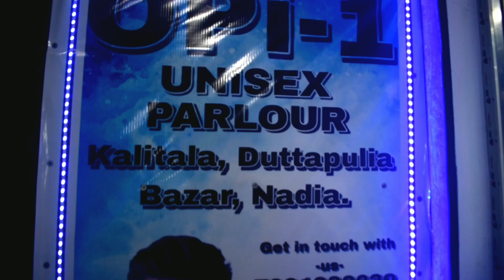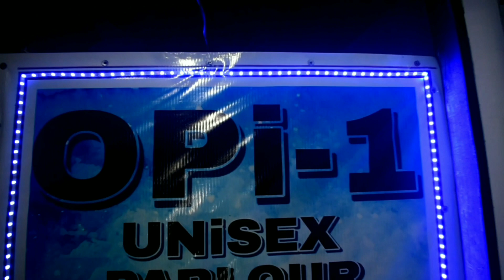Opi-1✂Unisex(Family Parlour) Kalitala,Duttapulia,Bazar,Nadia.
এবারের পূজোতে নিজের হেয়ার স্টাইল চেঞ্জ করতে হলে চলে আসতে হবে দত্তফুলিয়া কালিতলা Opi-1 আসুন আর নিজের মনের মতন হেয়ার স্টাইল নিজের অল্প রেটের ভিতরে নিজের হেয়ার স্টাইল সৌন্দর্য করে নিয়ে চলে যাও তাহলে দেরি কেন আর চলে এসো দত্তপুলিয়ায় কালীতলার পাশে Opi-1 নিজের ফ্যামিলিসহ নিয়ে চলে আসো হ্যাঁ আর পুজোতে রাঙিয়ে তোলো নিজের হেয়ার স্টাইল নিজের মন হেয়ার স্টাইল সুন্দর তো তুমি সুন্দর তার জন্য তোমাদেরকে আসতে হবে দত্তফুলিয়া কালিতলায় Opi-1

              Opi-1
Unisex(Family Parlour)
  Hair Cut Ladies
1.Straight Cut 50
2.Layer Cut 150
3.Step Cut 150
4.Masum Cut 80-100
5.U Cut 60
6.Full V Cut 100
7.Round Cut 60
8.Bob Cut 200
9.Half Layer 50

               Opi-1
Unisex(Family Parlour)
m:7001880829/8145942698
1.Threading 30
2.Full Face Threading 100
3.Dandruff Treatment 200
4.Hair Spa(Gents) 300-400
5.Hair Spa(Ladies)-Starting(600)
6.Hair Straighterig(Gents)Starting-1000
7.Hair Straighterig(Ladies)Startng-4000
8.Hair Wash(Gents) 30
9.Hair Wash(Ladies) 100

                 Opi-1
Unisex(Family Parlour)
 Hair Colour (Ladies)
1.Highlight(Per Streak) 130-200
2.Global Colour(Starting Range)-700
3.Black Colour(Starting Range)-500

    Hair Colour (Gents)
1.Highlight(Per Streak) 50-180
2.Global Colour (Black) 120
3.Global Colour(Othets) 400

           Opi-1
Unisex(Family Parlour)
  Face Massage
1.Gel 250
2.Gel Alovera 350
3.Tan Massage 300
4.Detan Ragh 400
5.Gold Lotus 600
6.Pearl Lotus 600
7.Gold Shahnaz 1050
8.Pear Shahnaz 1050
9.Platnum Shahnaz---1050
10.Diamond Shahnaz--1050